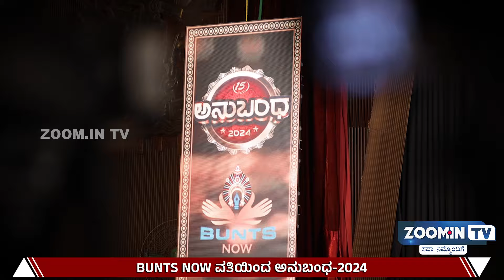BUNTS NOW ವತಿಯಿಂದ ಅನುಬಂಧ-2024